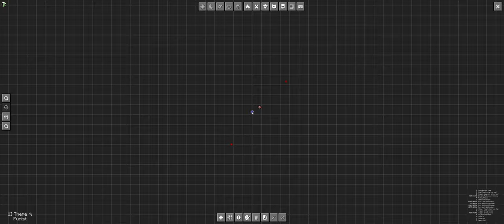New Farms & Friends - Hardcore: p.3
Welcome to the first episode of our Modded Minecraft Hardcore series! In this exciting adventure, we’ll be surviving with over 230 mods that enhance gameplay, add new biomes, creatures, and so much more. Join me as I navigate through this challenging world, build epic structures, and face dangerous foes.

Found something interesting? Let's discuss it in the comments!

🖥️ ==-  Build Components  -==
🚀 CPU: Intel Core i7-13700KF
❄️ CPU Cooler: EK AIO 360 D-RGB
🧩 Motherboard: MSI PRO Z690-A DDR4
🧠 Memory: ADATA XPG SPECTRIX D41 48GB
💽 HDD: Seagate BarraCuda 1TB + 2TB
💾 SSD: Samsung 860 Evo 1TB
💾 NVME SSD: Intel 660p 512GB + WD Black SN750 SE 1TB
🎮 Video Card: Zotac GAMING RTX 3080 10GB
💻 OS: Windows 10 Home
🌬️ Case Fan: Rosewill RGBF-S12001 3-Pack
🖥️ Monitor: LG UltraGear 34" 3440x1440 160Hz
⌨️ Keyboard: Corsair K55 RGB
🖱️ Mouse: Logitech Pro Wireless
🎧 Headphones: PRO X 2 LIGHTSPEED
🎤 Microphone: Razer Seiren Mini
📹 Webcam: Logitech C922 Pro Stream